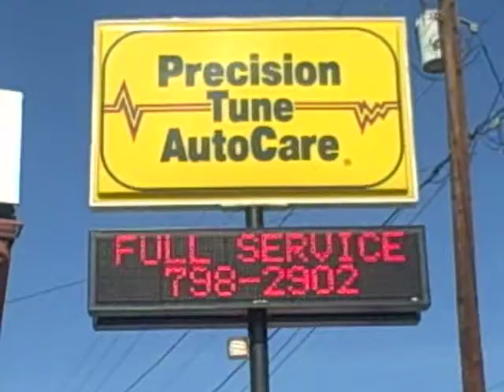Georgia Automotive Franchises, Precision Tune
leads to a rewarding business opportunity.  Precision Tune Auto Care is the right franchising concept for the times.